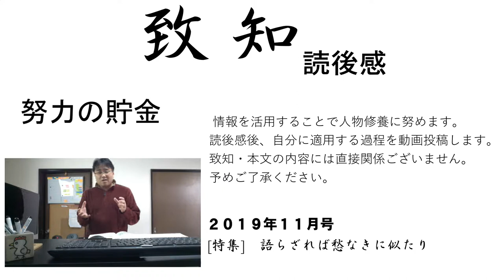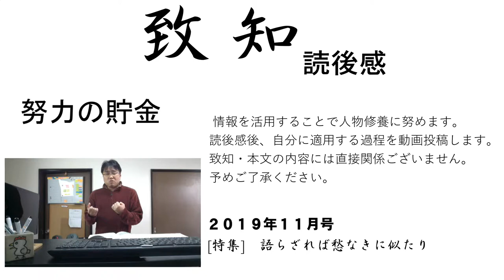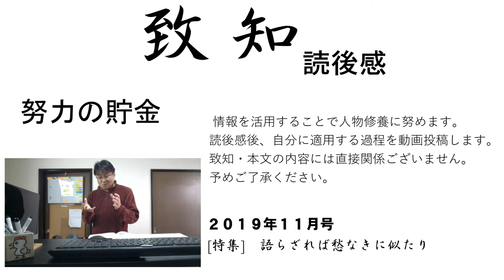努力の貯金【修養研鑽決断チャンネル】致知2019年11月号読後感#4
致知2019年11月号読後感#4#努力の貯金より

15#語らざれば愁なきに似たり ◆知行合一、胆識を育む　静思修養研鑽channel